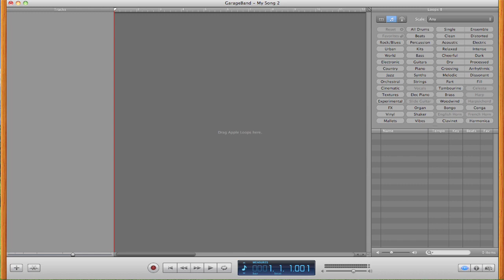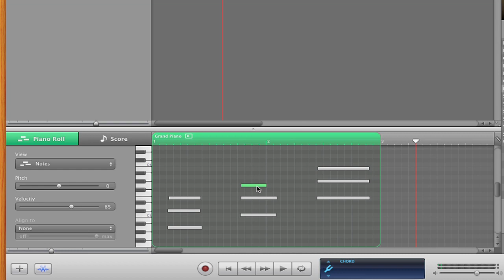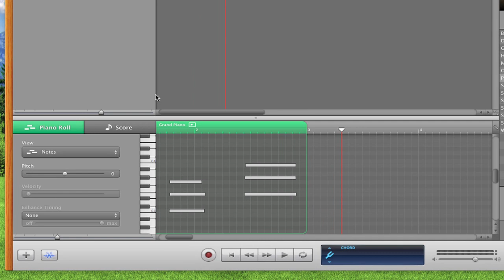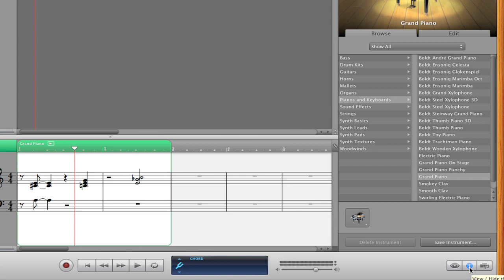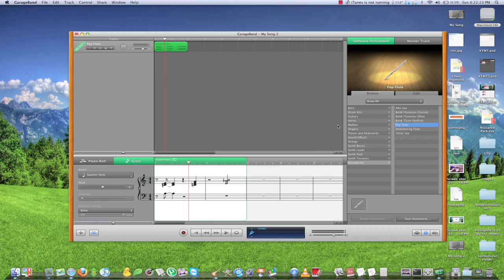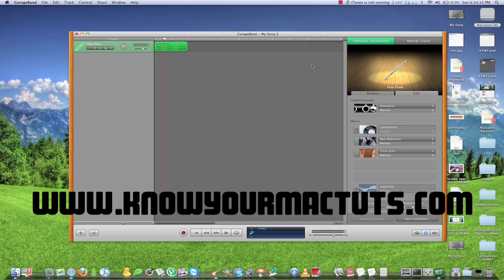Using MIDI Instruments in GarageBand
Garageband offers a ton of features to let you use any MIDI keyboard or instrument with your computer.